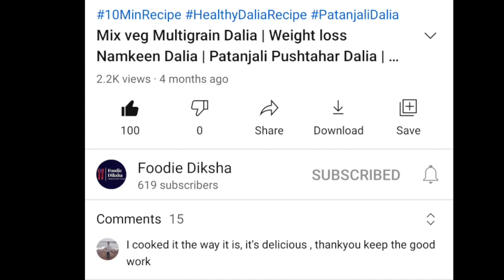Instant Rabdi recipe | how to make Rabdi | लच्छेदार खुरचन वाली रबड़ी | Lacchedar Khurchan wali Rabdi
This video tells you how to make Rabdi at home. You can eat this with Jalebi, ghewar or you can directly consume this tasty rabdi. This is an instant rabdi recipe you must try this at home.